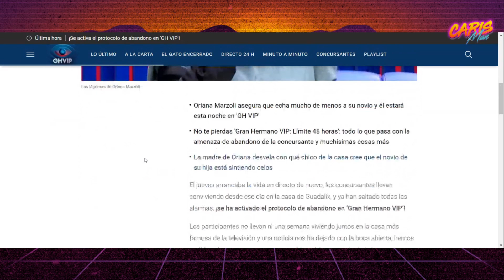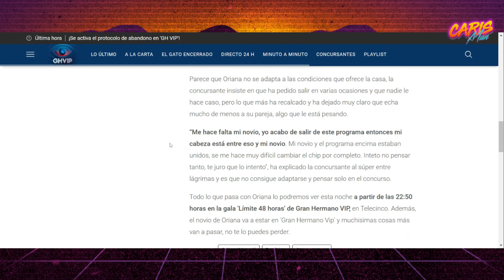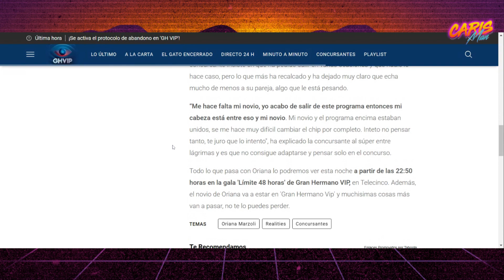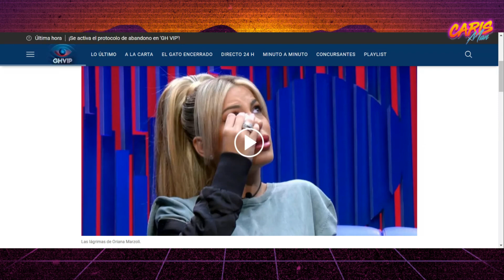🔴Oriana Marzoli ACTIVA el protocolo de ABANDONO en GRAN HERMANO VIP 8